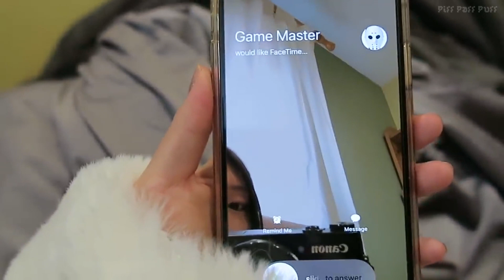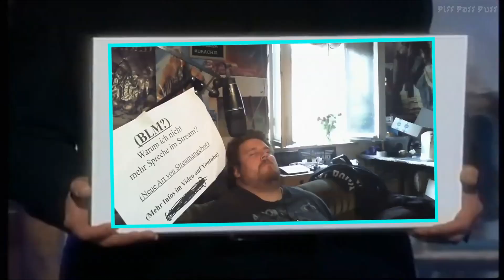YouTube Kacke: Der Se*-Traktor - Unfassbar scheisse (X-Faktor Kollab-Schock TV)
Wie immer...bitte nichts persönlich nehmen.

Dieses Video ist nur zur kurzweiligen Unterhaltung gedacht.
Habt euch lieb, ihr habt nur dieses eine Leben!

Und ein leider auf privat gestelltes Thi Lan Video